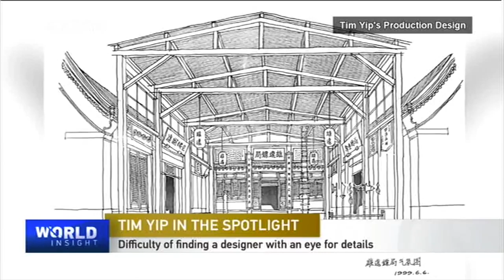Tim Yip in the spotlight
The curtain fell on 22nd Shanghai International Film Festival on Monday with a diverse selection of productions from home and abroad bagging accolades. This year’s theme was dedicated to the creative minds that bring enchanting adventures to global audiences. Films depict all aspects of culture, and these filmmakers open their hearts to depict their own stories in the movie. The Academy Award-winning art director, Tim Yip, is surely one of them. He is best known for his works on the martial art film, “Crouching Tiger, Hidden Dragon”, for which he won the 2001 Academy Award for Best Art Direction and a BAFTA Award for Best Costume Design. In his earlier works, Yip introduced the concept of “New Orientalism” aesthetics, where he encourages a global audience to appreciate the beauty of Chinese culture. Earlier at an exhibition in Beijing called “Tim Yip: Mirror”, he explained how he uses Chinese culture as a foundation for his artistry.